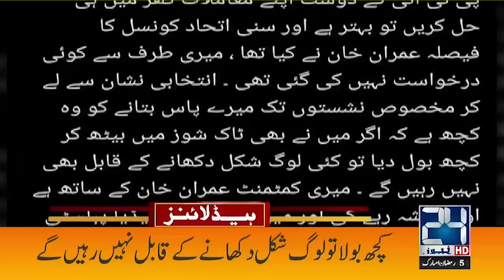Big News Regarding Senate Seats | 6am News Headlines | 16 Mar 2024 | 24 News HD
24 News HD Is One Of The Leading News Channels Of Pakistan Bringing You The Latest Current Affairs From Pakistan And Around The World.  Live National Assembly ,Senate Session And Current Affairs.